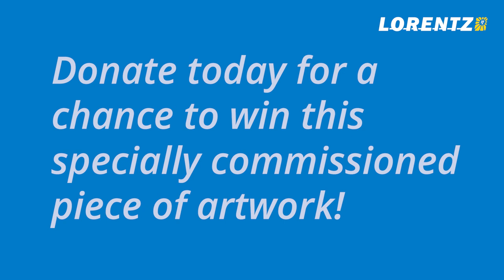Charity sweepstakes – Delivering water worldwide through art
LORENTZ is excited to be running a charity sweepstakes to generate funding for Viva con Agua water projects.

Viva con Agua has been committed to providing clean drinking water worldwide since 2006 and we are proud to work toward raising funds that will be donated to such a worthy cause.

The winner of the sweepstakes will receive one unique specially commissioned piece of art - i.e. a custom designed smartTAP Water Dispenser cover!

All donations (no matter the amount!), will help to provide water to those in need worldwide. As an addition to the sweepstakes, LORENTZ will also donate a number of additional operational smartTAPs to Viva con Agua projects.

Enter today for a chance to own this unique piece of art and make clean drinking water possible for all.